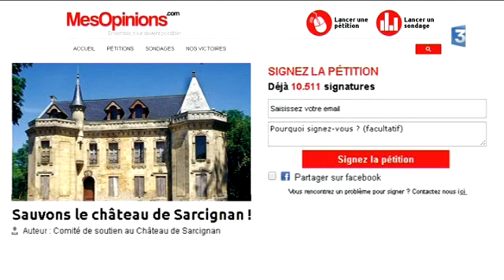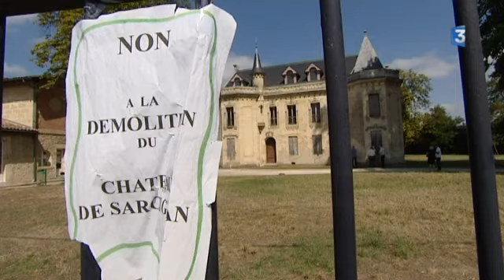Démolition annoncée du château de Sarcignan à Villenave d Ornon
Reportage France 3 Aquitaine de Jean-Pierre Stahl  et Pascal Lécuyer